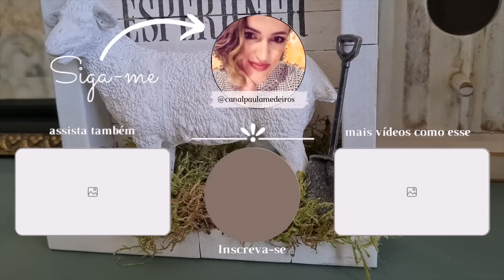Mal da pra acreditar! Fiz uma decor fácil, baratinha e LINDA! DIY feito com brinquedos velhos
STENCEIS UTILIZADOS NO VÍDEO:

OPA CRIANDO ARTE
OPA3302 - Palavras Sentimentos
OPA3310 - Palavras Lettering II
OPA3311 - Palavras Lettering III

O video de hoje e o primeiro video de Pascoa de 2023, são dois projetinhos lindos, feitos a partir de brinquedos velhos, fáceis de fazer e cheios de significado. Espero que goste do video e que te inspire a criar com o que vc tem por ai também.
Beijinhos, Paula Medeiros

ENCONTRE-ME